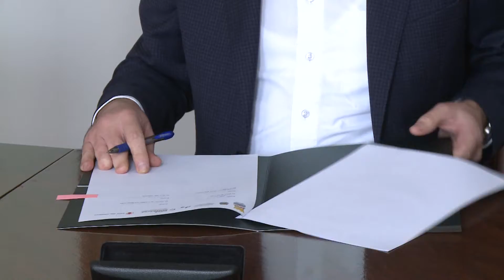BL HRONIKA 05 12 17 - SAVE THE CHILDREN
U banjalučkom naselju Lazarevo nalaze se dvije tzv. Deza kuća napravljene kroz određene međunarodne programe, a koje se sada privode svojoj namjeni. Druga će biti dovršena zahvaljujući potpisanom Ugovoru o saradnji sa organizacijom "Save the children".